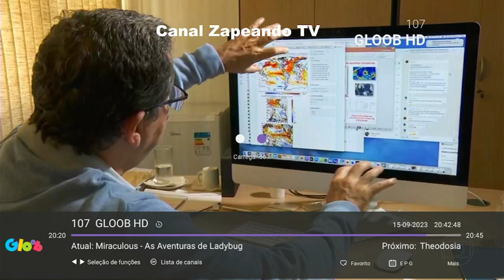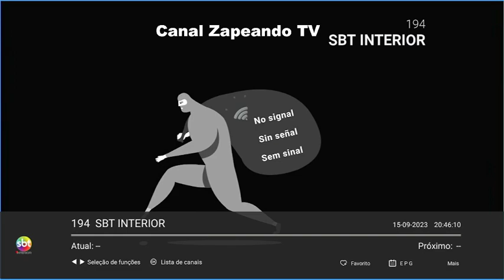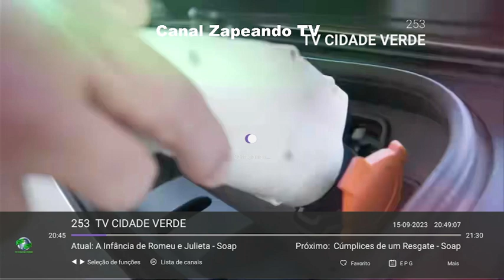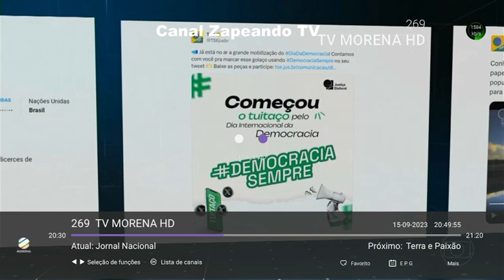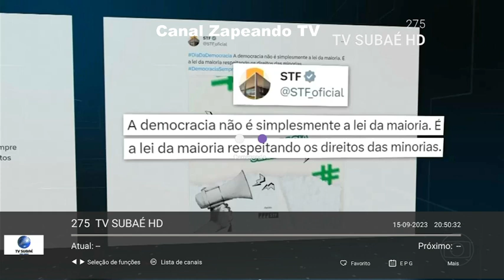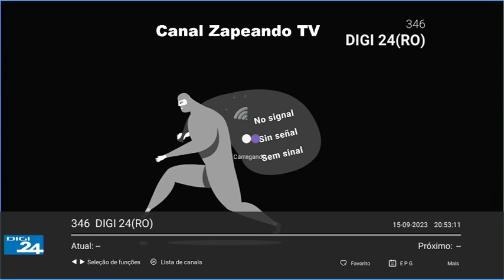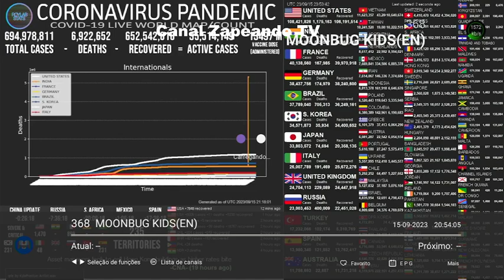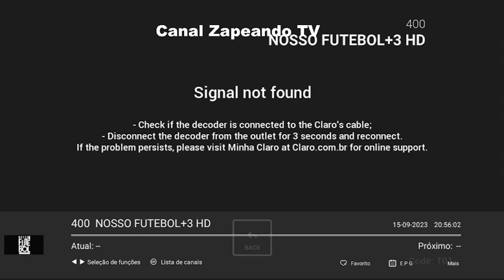PROGRAMAÇÃO TV SEXTA 15 09 2023